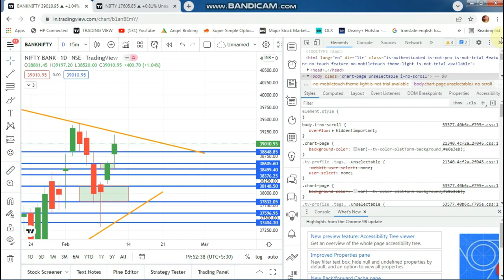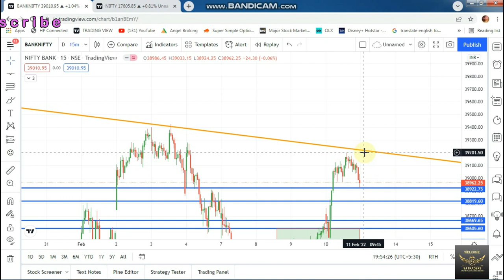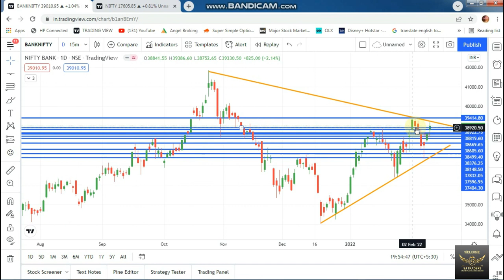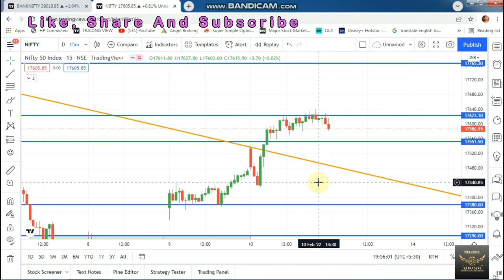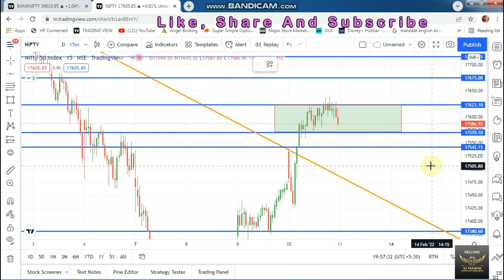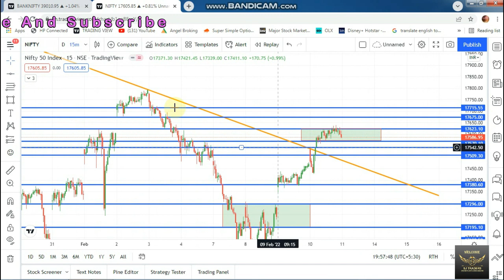BANK NIFTY AND NIFTY ANALYSIS 11-02-22